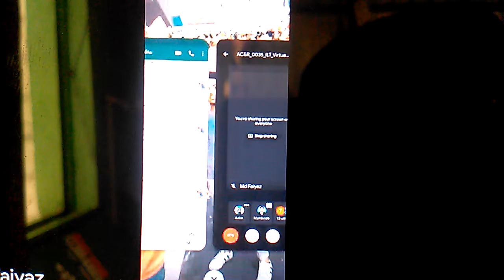funny air condition video | chatting in online class